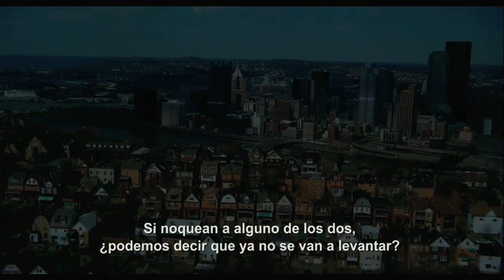AJUSTE DE CUENTAS - Tráiler 1 Subtitulado HD - Oficial de Warner Bros. Pictures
En  "Ajuste de Cuentas", Stallone y De Niro interpretan a Henry "Razor" Sharp y Billy "Kid" McDonne, dos boxeadores cuya rivalidad los pone en el centro de atención nacional. Cada uno logró una victoria contra el otro durante su apogeo, pero en 1983, en vísperas de su tercera y decisiva pelea, Razor anunció repentinamente su retiro, negándose a explicar por qué, pero dándole efectivamente un golpe de knock-out a las carreras de ambos. Treinta años después, el promotor de boxeo Dante Slate Jr., viendo signos grandes de dólares, les hace una oferta que no pueden rechazar: volver a entrar en el ring y ajustar cuentas de una vez por todas.